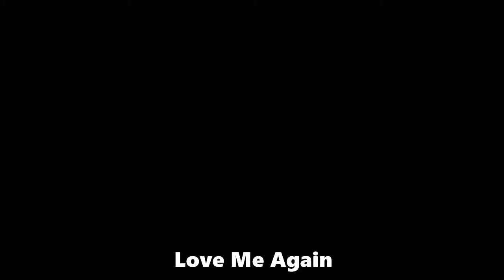Love Me Again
Jesse Nave
Song: At The Bottom
Album: Jocelyn Drive (2019)